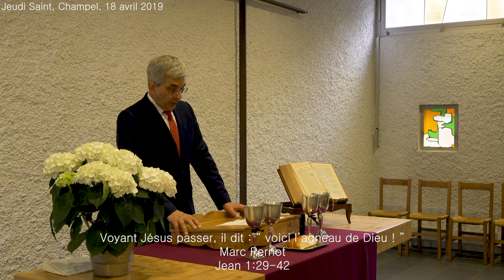« Ayant regardé Jésus marchant, il dit : voici l’agneau de Dieu. » (Jean 1:29-42)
Prédication au temple de Champel à Genève par le pasteur Marc Pernot

Textes de la Bible : Jean 1:29-24
29 Le lendemain, il voit Jésus qui vient vers lui et il dit : « Voici l’agneau de Dieu qui enlève le péché du monde. 30 C’est de lui que j’ai dit : “Après moi vient un homme qui m’a devancé, parce que, avant moi, il était.” 31 Moi-même, je ne le connaissais pas, mais c’est en vue de sa manifestation à Israël que je suis venu baptiser dans l’eau. » 32 Et Jean porta son témoignage en disant : « J’ai vu l’Esprit, tel une colombe, descendre du ciel et demeurer sur lui. 33Et je ne le connaissais pas, mais celui qui m’a envoyé baptiser dans l’eau, c’est lui qui m’a dit : “Celui sur lequel tu verras l’Esprit descendre et demeurer sur lui, c’est lui qui baptise dans l’Esprit Saint.” 34 Et moi j’ai vu et j’atteste qu’il est, lui, le Fils de Dieu. »
Les premiers disciples

35 Le lendemain, Jean se trouvait de nouveau au même endroit avec deux de ses disciples. 36 Fixant son regard sur Jésus qui marchait, il dit : « Voici l’agneau de Dieu. » 37 Les deux disciples, l’entendant parler ainsi, suivirent Jésus. 38 Jésus se retourna et, voyant qu’ils s’étaient mis à le suivre, il leur dit : « Que cherchez-vous ? » Ils répondirent : « Rabbi – ce qui signifie Maître –, où demeures-tu ? » 39 Il leur dit : « Venez et vous verrez. » Ils allèrent donc, ils virent où il demeurait et ils demeurèrent auprès de lui ce jour-là ; c’était environ la dixième heure.
40 André, le frère de Simon-Pierre, était l’un de ces deux qui avaient écouté Jean et suivi Jésus. 41 Il va trouver, avant tout autre, son propre frère Simon et lui dit : « Nous avons trouvé le Messie ! » – ce qui signifie le Christ. 42 Il l’amena à Jésus. Fixant son regard sur lui, Jésus dit : « Tu es Simon, le fils de Jean ; tu seras appelé Céphas » – ce qui veut dire Pierre.
(Traduction Colombe)